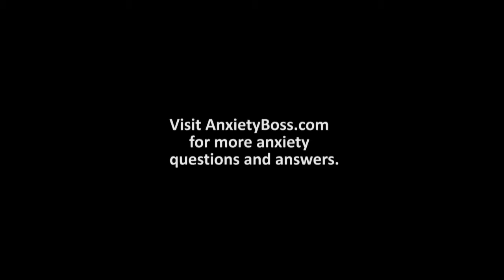I get suicidal thoughts from time to time?